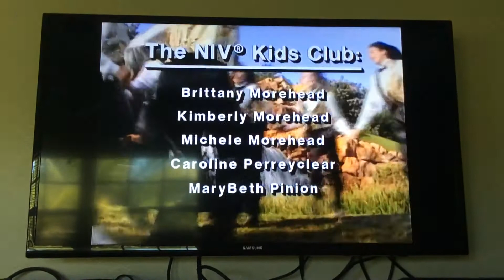The NIV kids club proverbs credits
This one is different than the VHS version